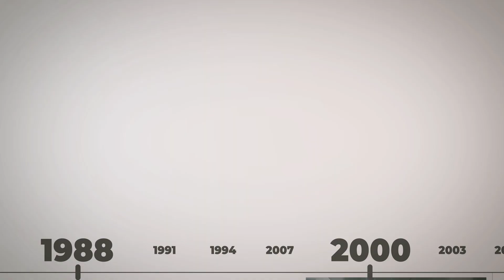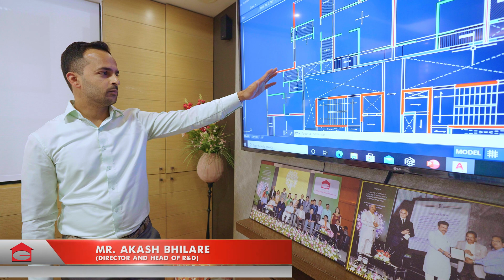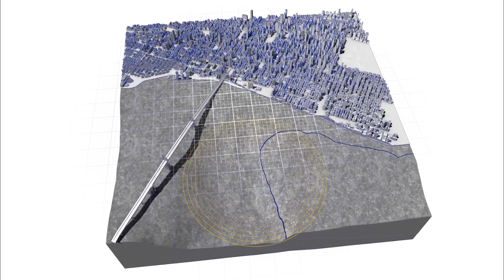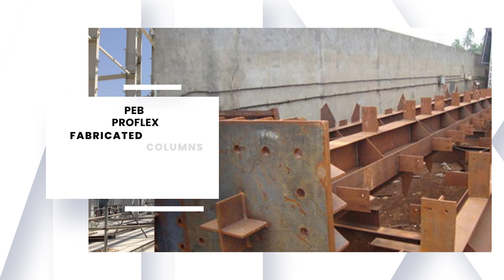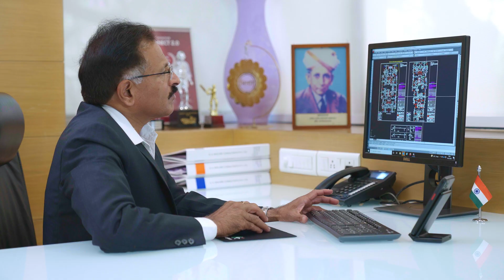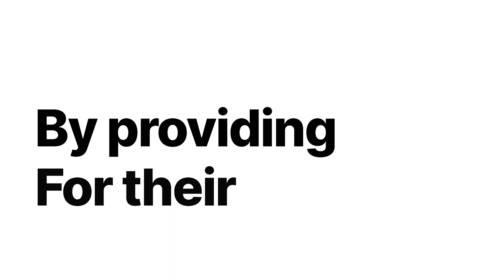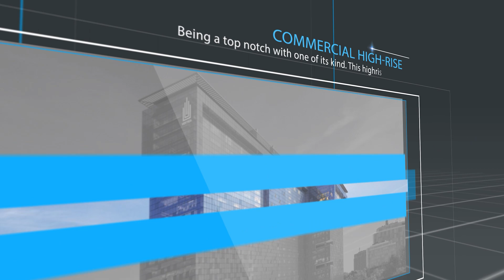G. A. Bhilare Consultants Pvt. Ltd. - About Us!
For over 36 years, G. A. Bhilare Consultants Pvt. Ltd. (GABCPL) is a leading structural consultancy service dedicated to providing reliable and expert solutions for all your structural engineering needs. With a team of 150  highly skilled and experienced structural engineers, we are committed to delivering innovative and efficient designs while ensuring the utmost safety, integrity and economy of your projects.

With a wealth of knowledge and expertise in the field, our consultancy service offers comprehensive solutions for a wide range of structures, including residential, commercial, industrial, and institutional buildings. We work closely with architects, contractors, developers, and property owners to deliver cost-effective and sustainable meet and exceed industry standards.

to know more about us.